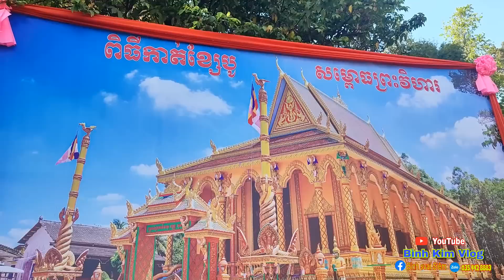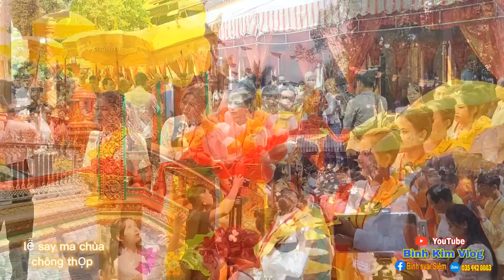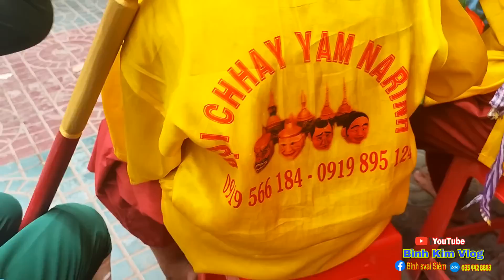Lễ kiết giới sayma chùa chông thọp... ngày đầu cắt băng khánh thành...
Lễ kiết giới sayma chùa chông thọp.khâu cắt băng khánh thành ngày đầu tiên.
___cảm ơn tất cả quý cô chú anh chị và các bạn đã dành thời gian xem clip của em.
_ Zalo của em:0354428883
_cảm ơn quý vị rất là nhiều